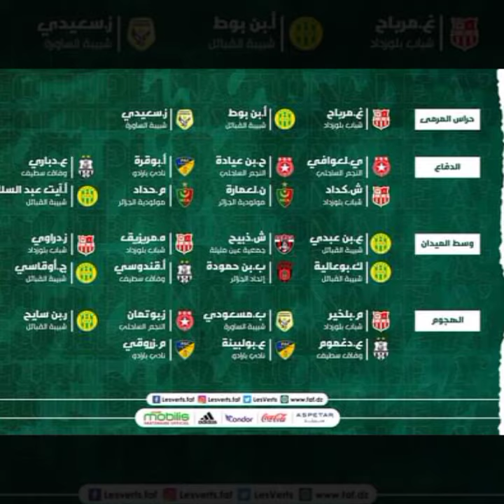القائمة الرسمية للمنتخب الجزائري تحسبا لمبارتي - الجزائر سوريا - الجزائر بوروندي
القائمة الرسمية لل المنتخب_الجزائري تحسبا لمبارتي - الجزائر سوريا - الجزائر بوروندي
تصفيات كأس العالم قطر 2022